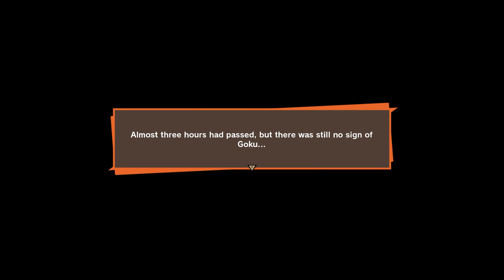THE SAIYANS INVASION BEGINS! - Dragon Ball Z Kakarot Part 3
Thank you guys for watching and for supporting! See ya in the next one as well!